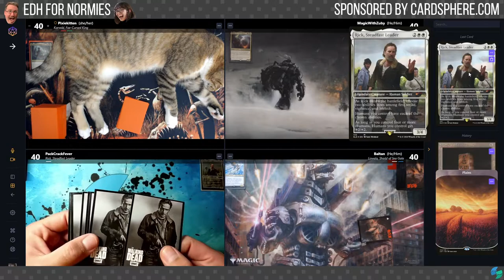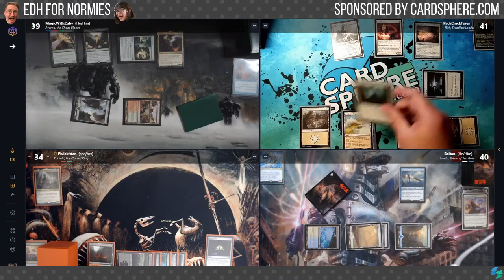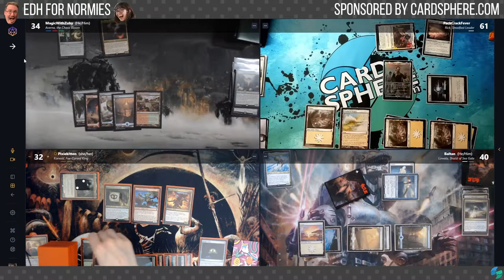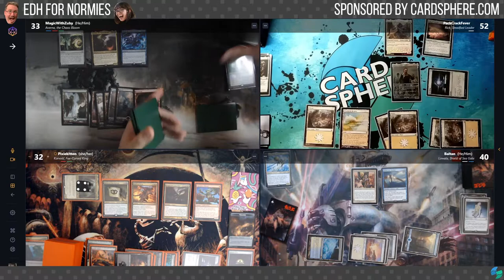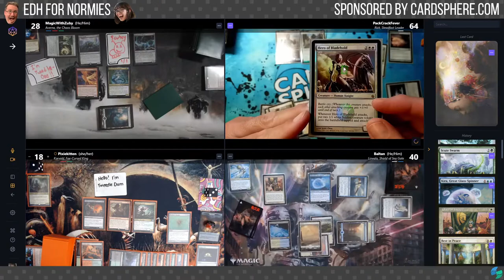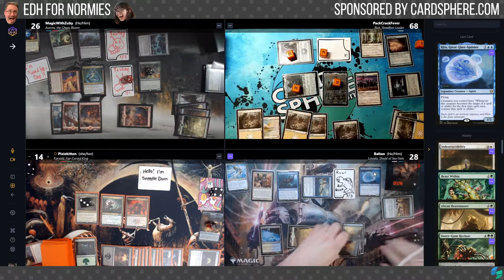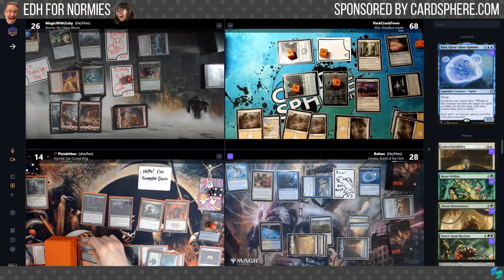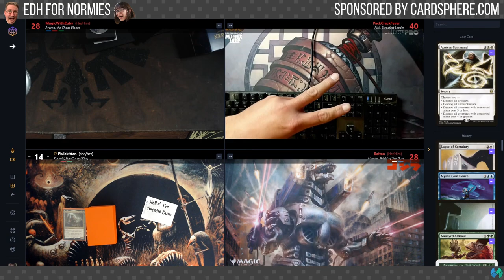EDH Live Stream | Rick, Steadfast Leader, Averna, Korvold & Linvala | Magic the Gathering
Last week on the Magic for Normies live stream, Zuby and I played a game of commander with good friends of the show, Baltan and Efren! Some things got a little weird and some thing got a little out of control, but everything turned out alright in the end!

This game was played virtually using spelltable.com ! Check them out to play with your friends all over the world!